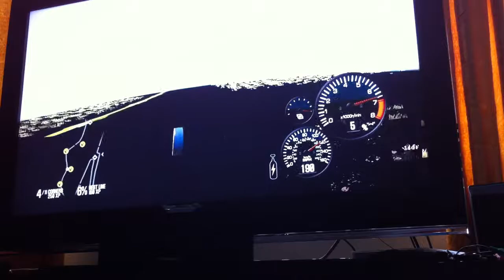Whats wrong with my ps3? or Need For Speed SHIFT 2?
I was playing SHIFT 2 on my PS3 when this started to happen. any idea on whats causing it?